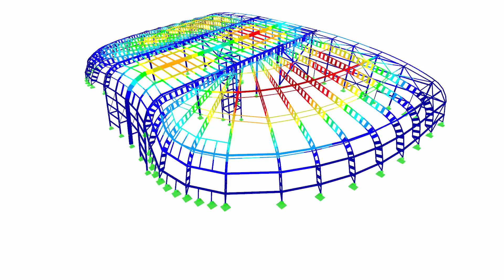[CS] CP 001190 | Budynek dworca kolejowego, Karlowe Wary, Republika Czeska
Stalowa konstrukcja dworca ma kształt zaliczany do tzw. architektury organicznej i składa się z 3 połączonych ze sobą części. Lewe i prawe skrzydło budynku tworzą zakrzywione belki ażurowe o układzie kratownicy Vierendeela. Rozpięte są promieniście między środkiem obiektu (podciąg w układzie kratownicy Virendeela) a obwodowo rozmieszczonymi fundamentami żelbetowymi. Te belki główne podparte są rzędem słupów wyposażonym w stężenia pionowe.

Podobał Ci się film o projekcie klienta, czy też był dla Ciebie pomocny?